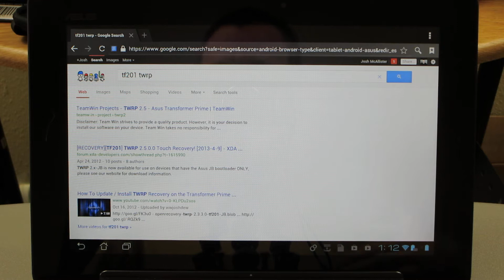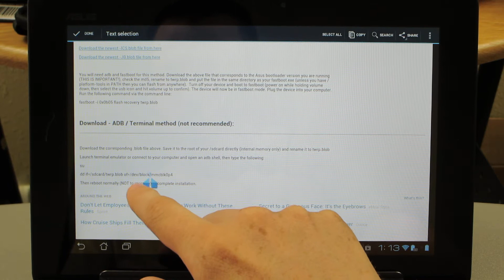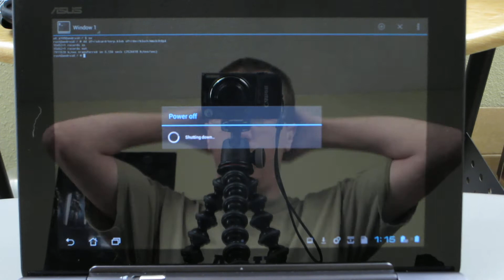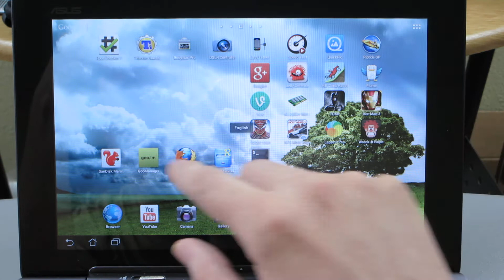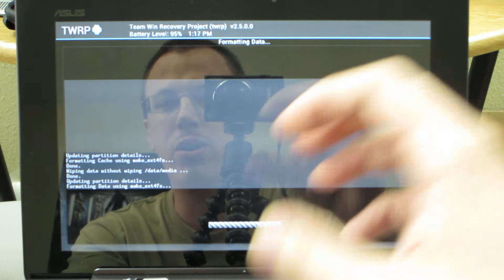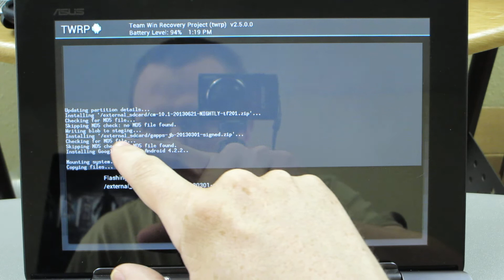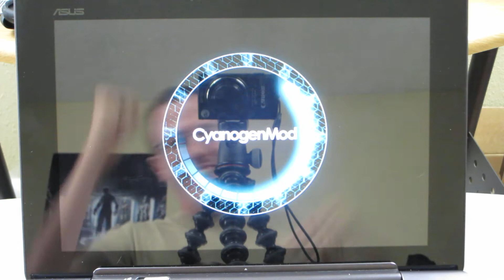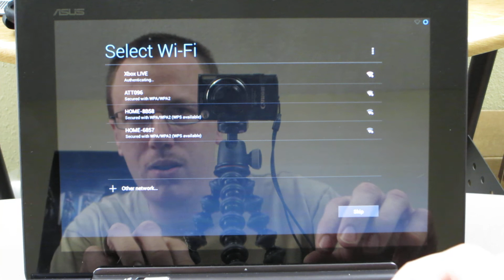How To Install Official CyanogenMod 10.1 Android 4.2.2 Jelly Bean on the Transformer Prime TF201!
That's a LONG FREAKING TITLE! Lol

These are all of my  YouTube Channels!